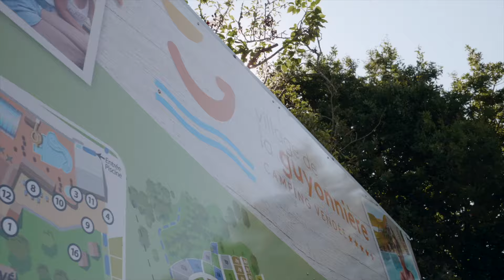Une journée au camping #2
Plongez au cœur de la Guyo expérience, en vous glissant dans la journée de Noah et Camille au camping en Vendée.
Parc aquatique chauffé l club enfants l animations ... amusement garanti!

Dive into the heart of the Guyo experience, by slipping into Noah and Camille's day at the campsite in Vendée (France).
Heated water park l kids club l entertainment ... fun guaranteed!